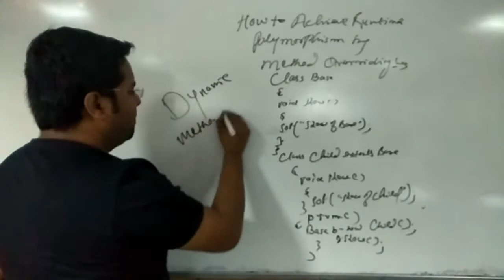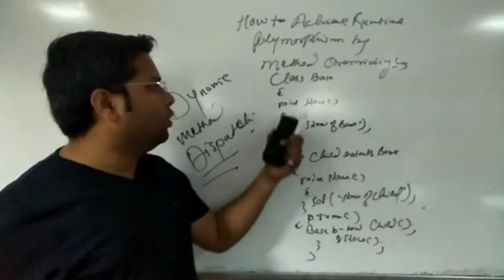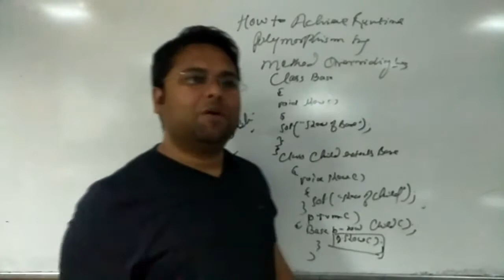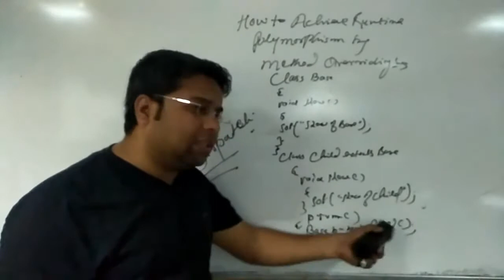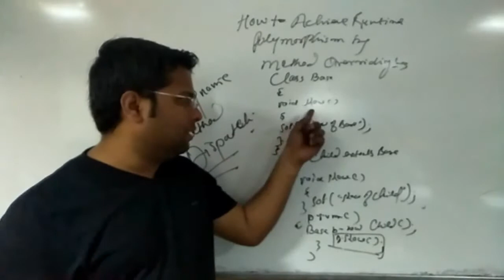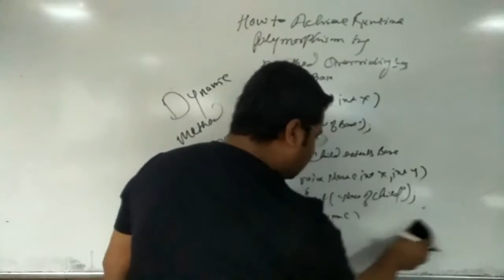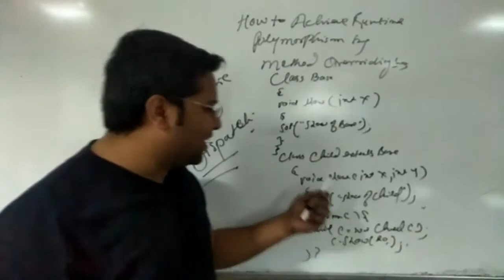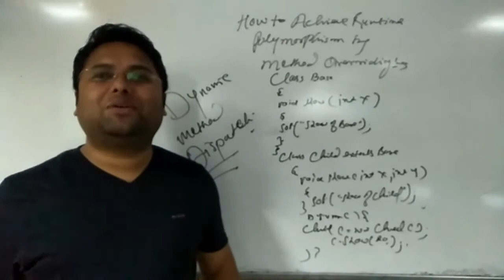Polymorphism | Up casting | Method Overriding | Down casting In Hindi-45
Polymorphism  .?
Method Overriding ?
Up casting ?
Down casting In Hindi?

In this video You can about learn the concept of Resubality In Java-
Type Of Inheritance ?
Why Java Does Not Support Multiple Inheritance ?
Diamond Problem?
Data Hidining .?
Inheritance .?
Inheritance  Program?
Implementation of  Inheritance
 Aggregation ?
 Aggregation .?
| Resubality In Java ?